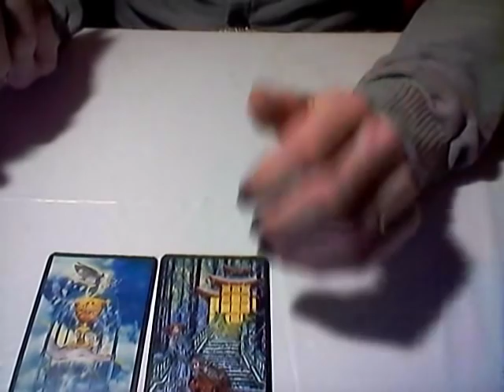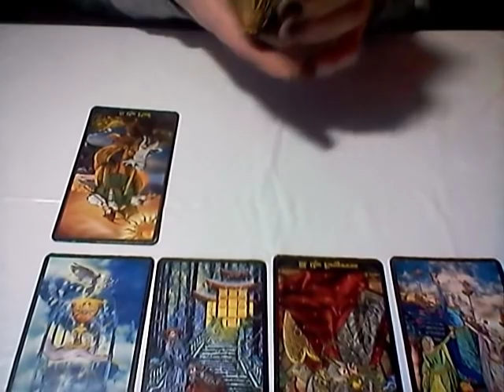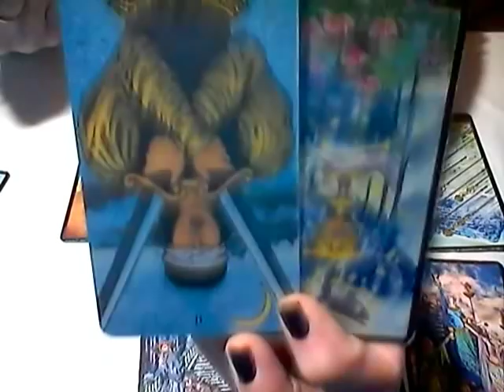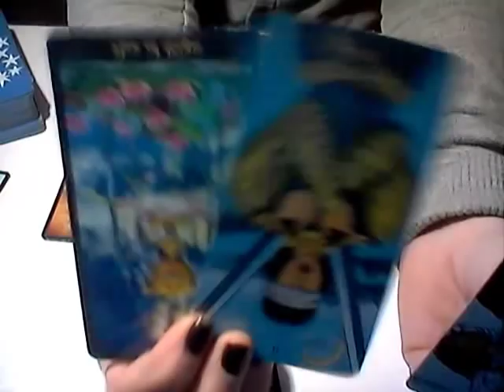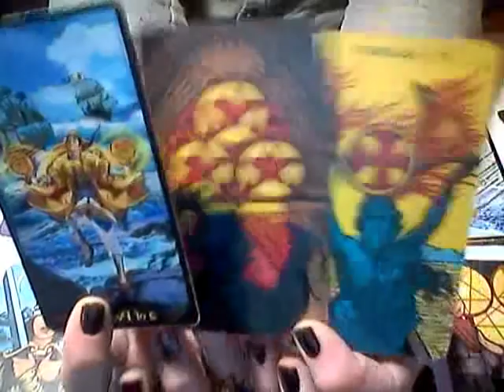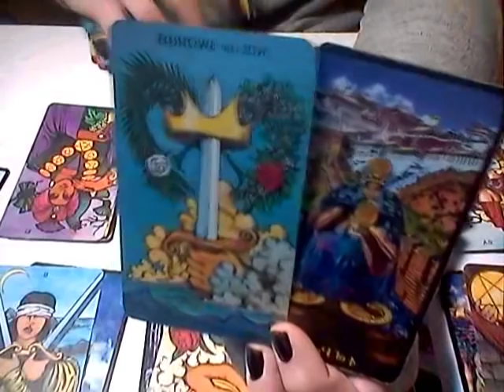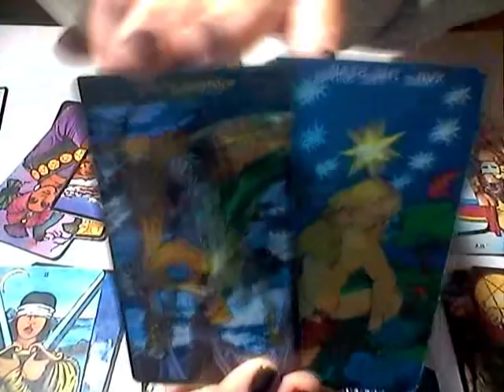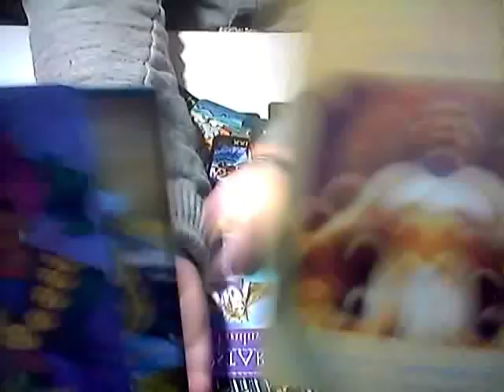LEO*DON'T LET ANYONE TELL YOU ITS NOT POSSIBLE!* FEB 15-28, 2019